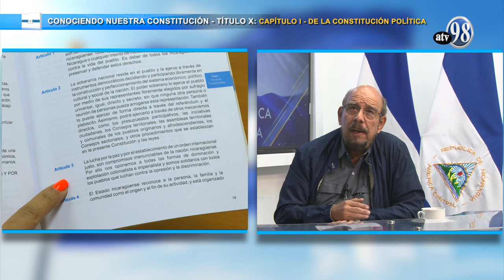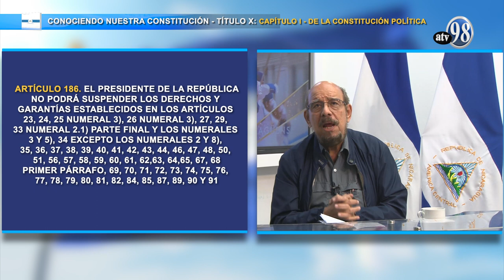CONOCIENDO NUESTRA CONSTITUCIÓN: TITULO X - CAPITULO 1